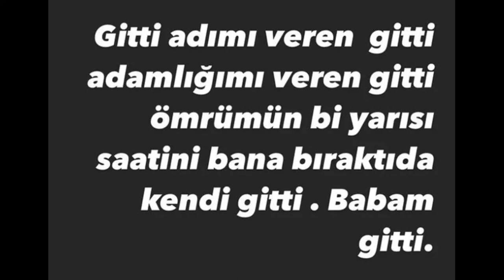ROBER HATEMO'NUN BABASI ŞAHİN HATEMO HAYATINI KAYBETTİ